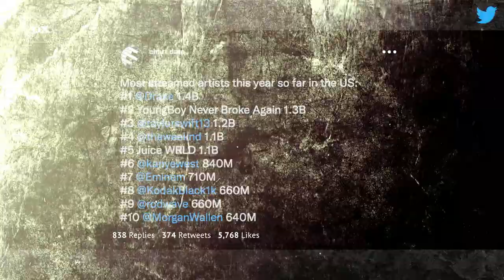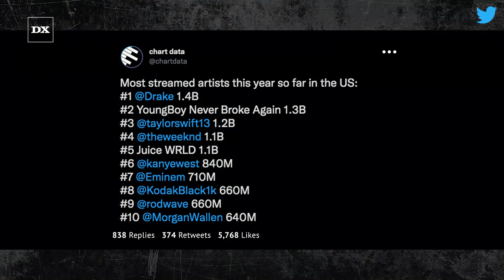Here Are The Most Streamed Rappers of 2022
Hip Hop has reigned supreme as the most popular genre of music in the United States since 2017 — and it doesn’t look like that’s changing anytime soon. On Thursday (March 10), Chart Data revealed the list of the top 10 most-streamed artists in the U.S. in 2022 so far, and seven of them are rappers.